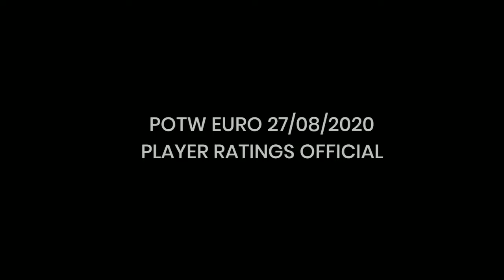POTW EURO 27/08/2020 || OFFICIAL RATINGS || COINS REVEALED FOR PREDICTION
Pes events

featured players 27/08/20.

prediction Coins